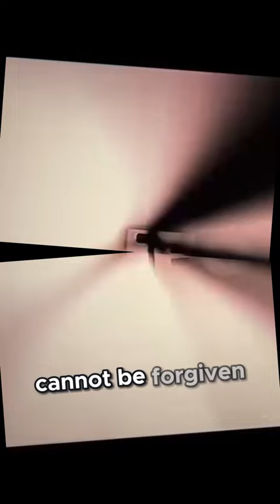Black 47 - Official Trailer I HD I IFC Films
Coordinated by: Spear Daly
Featuring: Hugo Winding around, James Frecheville, Stephen Rea, Freddie Fox

One man's merciless quest for equity works out against the haziest part of Irish history in this arresting vengeance thrill ride. In 1847, fight solidified warrior Feeney (James Frecheville) deserts the English armed force to get back to Ireland, where he finds his nation attacked to the point of being indistinguishable by the Incomparable Starvation. At the point when he finds that his mom has passed on from starvation and his sibling has been hanged by the English, something snaps, sending Feeney on a steady journey to settle the score with the people pulling the strings who have violated the two his family and his country. There is just a single man who can stop Feeney's horrendous campaign: shamed English armed force veteran Hannah (Hugo Winding around), whose own loyalties might be more complicated than they show up…
Black 47 - Official Trailer